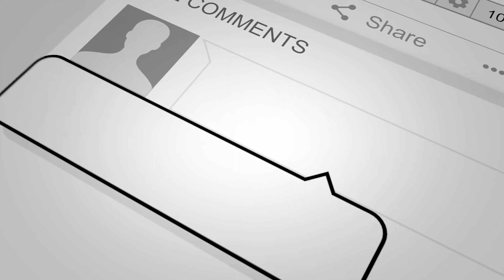The Power Of Thanksgiving! Make Every Day A Day Of Thanksgiving!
I am recording this video the day before the US holiday of Thanksgiving. For many people, this is one of the few times each year that they even think about being thankful for what they have. This is a trap to keep people in mediocrity and even poverty. Gratitude, appreciation, and thanksgiving should be a daily activity. It should be a state of mind that keeps you flowing in God's goodness and abundance.